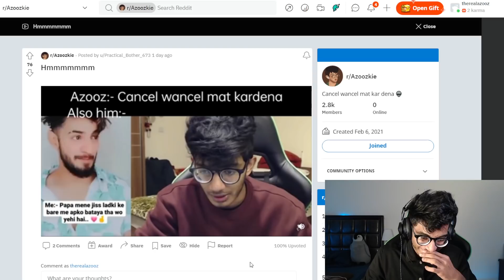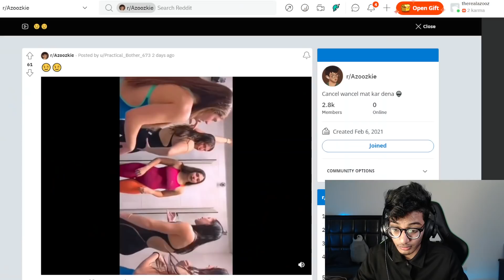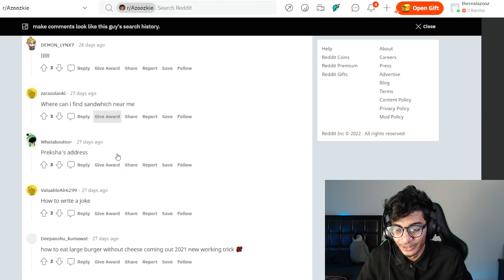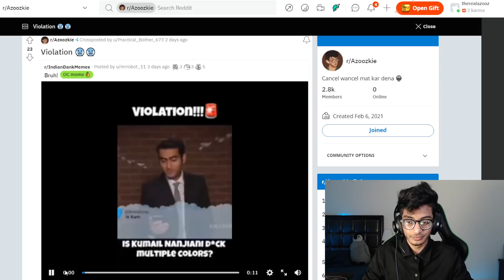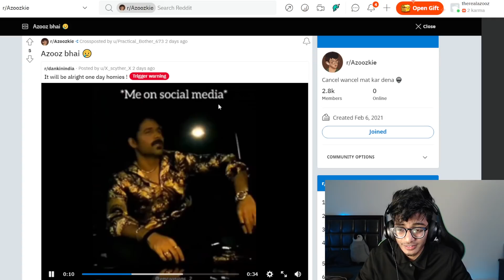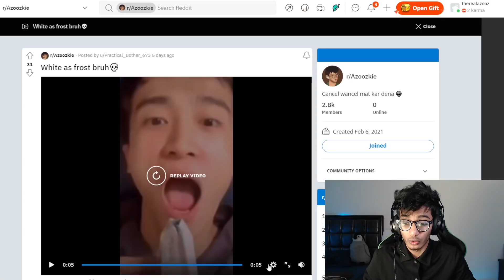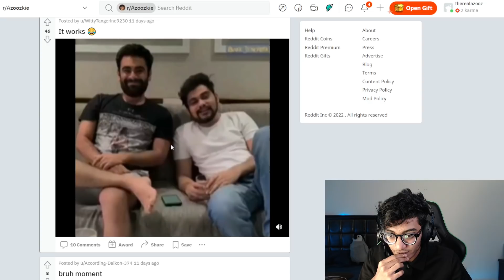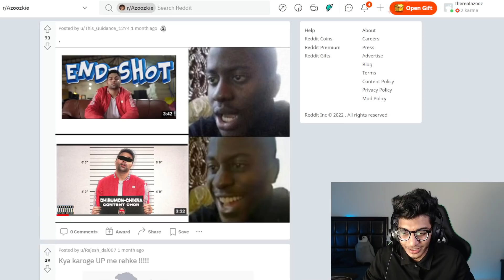INSTAGRAM CANCELED ME AGAIN ?!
Instagram canceled me and disabled my account again xD